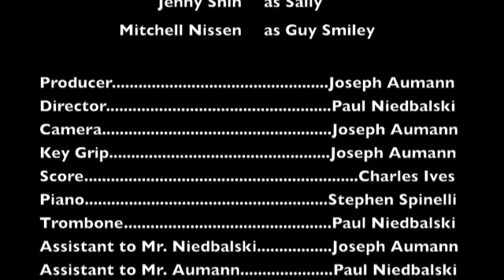In the Alley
Paul Niedbalski and Joseph Aumann, project for Drew Davies.

Starring Paul Niedbalski, Jenny Shin, and Mitchell Nissen.

Filming by Joseph Aumann, editing by Paul Niedbalski